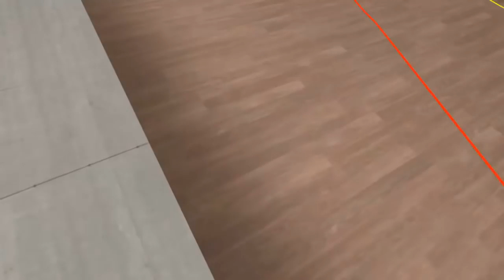[VRChat] Specimen 4 is on the loose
You guys wanted more specimen's, so here is specimen 4